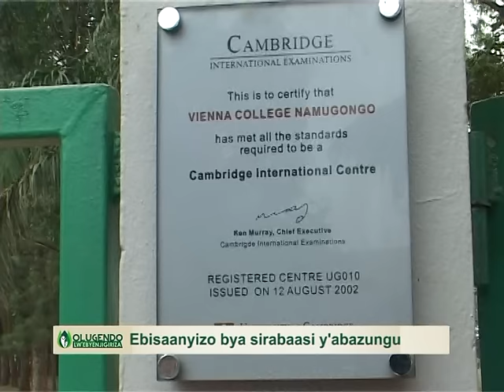Olugendo lw’ebyenjigiriza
Ebisaanyizo bya sirabaasi y’abazungu.